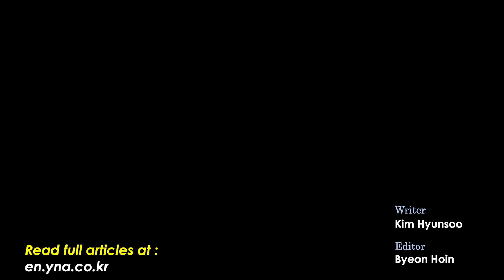BTS Jimin's upcoming new solo documentary "Jimin's Production Diary"